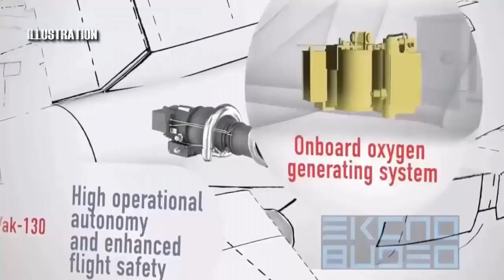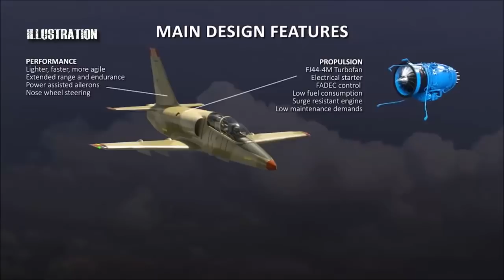Want to modernize like the PH, Thailand is interested in acquiring the L39NG training aircraft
Czech Prime Minister Andrej Babis announced on November 10 that the Thai Ministry of Defense (MoD) had expressed interest in acquiring a number of undisclosed Aero Vodochody L-39NG jet / fighter planes.

"They [Thai people] are interested in our aircraft, the latest generation aircraft, something that is considered hi-tech military technology," Babis told reporters on November 10 after a meeting in Brussels earlier this month with Thai Prime Minister Prayut Chan-o-cha.

Babis is scheduled to visit Thailand in January when he intends to hold further talks with his Thai partners regarding the potential sale of the L-39NG, which was officially inaugurated in mid-October, and the ongoing trade deficit between the Czech Republic and Thailand, which is the last advantage.

According to Jane World Air Force, the Royal Thai Air Force (RTAF) currently operates 24 L-39ZA Albatros aircraft, some of which were replaced by 12 Korea Aerospace Industries (KAI) T-50TH pioneers of Golden Eagle (LIFT) combat guides) ordered in 2015

First launched at the 2014 Farnborough International Airshow, the L-39NG L-39 Albatross version features a stronger Williams International FJ44-4M engine, wet wings, a modern cockpit, and a fuselage lighter than its predecessor, as Jane reported.